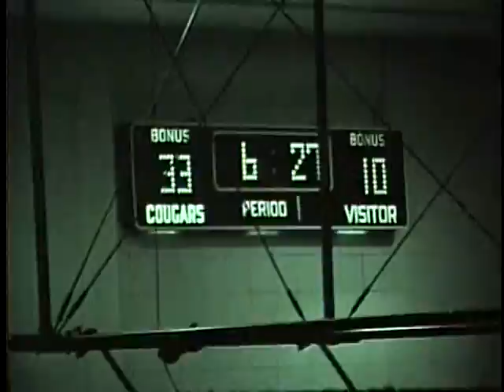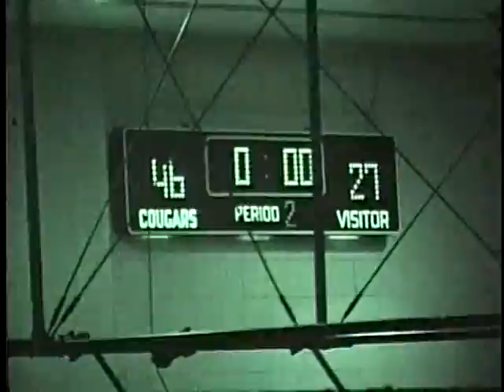University of Idaho vs. Washington State University (Basketball), 01/09/1962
Description: Idaho vs. Washington State University (Basketball), 01/09/1962
, Pullman Bohler Gymnasium 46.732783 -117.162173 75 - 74 (W) 1962: one reel UG64-WSU-bb1962-1_136a Original Collection consisted of a series of 16mm Film reels.  This collection was digitized and put on DVD by Cliff Naylor in 2011. The DVD collection is referred to as the Collection on Vandal Training and Scouting Films Vandal Video Collection - Vandal Training and Scouting Films University of Idaho Digital Initiatives Copyright: University of Idaho Library and University of Idaho Athletic Department. 16mm Film video/avi Moving Image Duration: 1:06:14